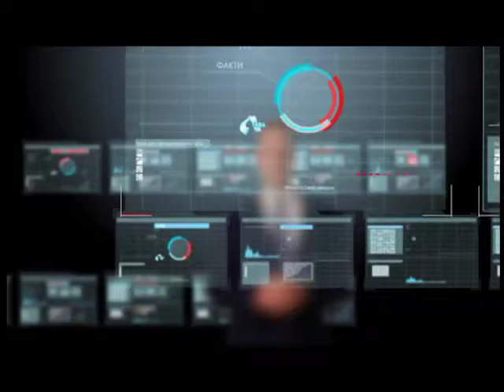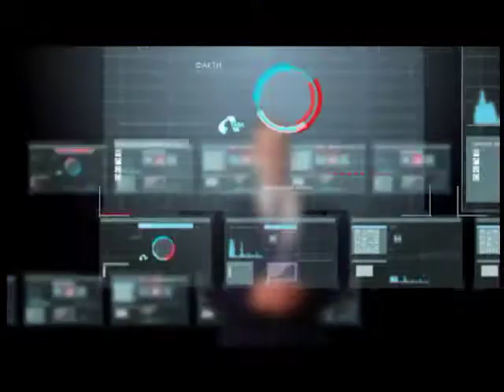Акценти: Без хімії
Департамент освіти і науки Полтавської облдержадміністрації розробив програму «Шкільне молоко». Мета -  збалансувати харчування учнів 1-4 класів. Кожен з них отримуватиме 200 мл молока щоранку. Але, не молоком єдиним.  Привчити дітей до правильного харчування, коли навколо так багато спокусливої смакоти, — непросто. Що ж робити, якщо дитина вередує і не хоче їсти здорову їжу. І чи є така? Ви дивитеся суспільно – політичне ток – шок «Акценти»